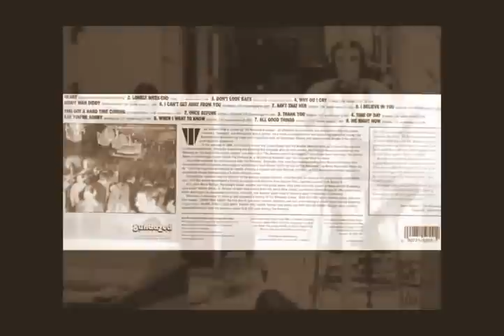THE REMAINS ¨Ain´t that her¨